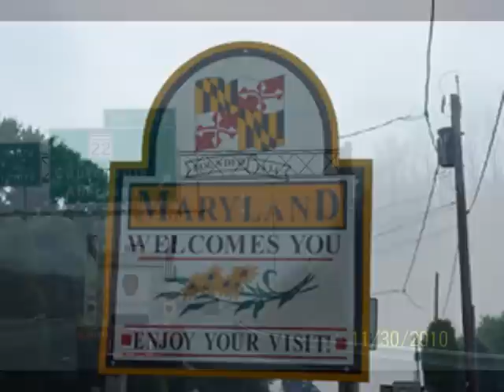Wanamassa Fire Co. Truck Farewell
Saying goodbye to an old friend is never easy 22 years of dedicated work, never complained, worked hard and strong, keeping the members of The Wanamassa Fire co. Out of harms way. she will surely be missed by all..Transported to her new home In Baltimore County, MD @ THE BUBBAVILLE FIRE UNIT LLC.